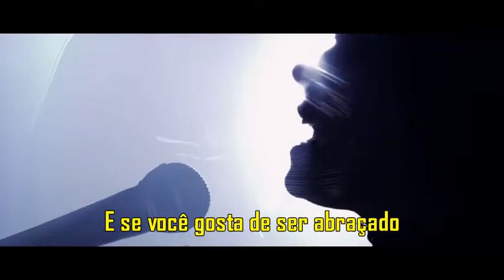INNA - Devil's Paradise (Legendado)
Mais um vídeo legendado da nossa Romena ♥♥♥

All copyrights belongs to INNA and Global Records.